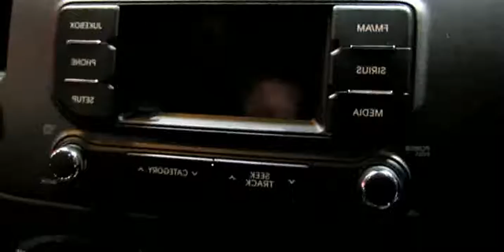2013 KIA RIO EX-GDi - semserava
2013 KIA RIO EX-GDi - semserava

2013 kia rio crash test
â–º2014 NEW  KIA Rio EX GDI Exterior and Interior
2013 kia rio ex gdi review
2013 kia rio hatchback ex gdi
2013 kia rio
2013 kia rio ex gdi
2013 kia rio lx
2013 kia rio 0-60
2013 KIA RIO EX-GDi - Exterior and Interior Walkaround - 2013 Montreal Auto Show
2013 kia rio lx review
2013 kia rio modified
2013 kia rio turbo
2013 KIA Rio EX GDI Hatchback - Exterior and Interior Walkaround - 2013 New York Auto Show
2013 kia rio 5 door
2013 kia rio hatchback